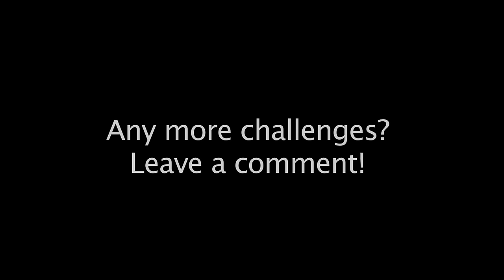GUITAR STRINGS on BASS?!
Playing my fretless bass using piccolo strings, which sound one octave higher (so like a guitar) than standard bass strings.
Special Thanks to:
Luke Smith, Benjamin Lafitte, Lee Atkins, Mircea Adam, Rand Aquino, lissajoux and all my patrons :)
My NEW ALBUM!